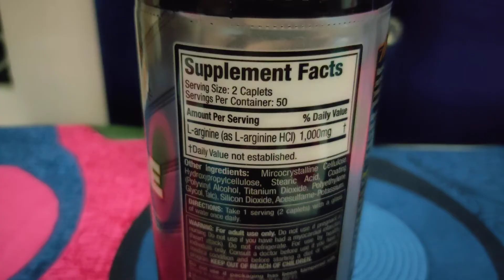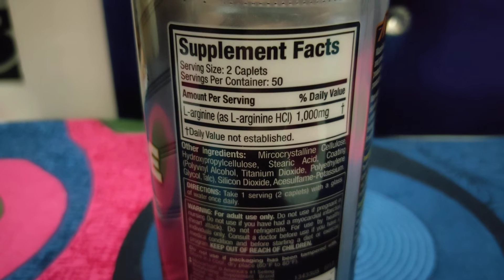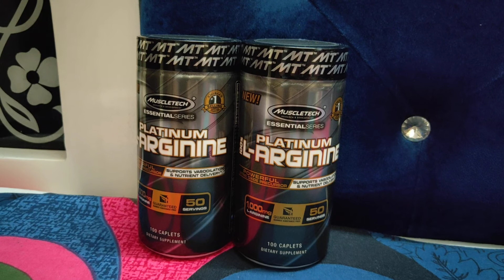Muscletech Platinum L- Arginine Review